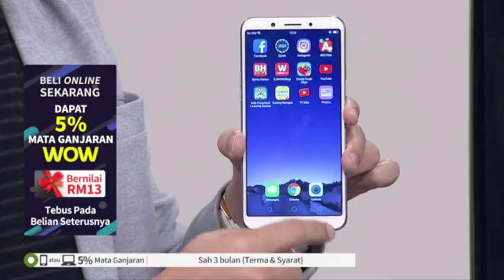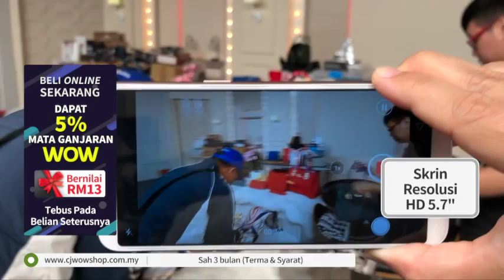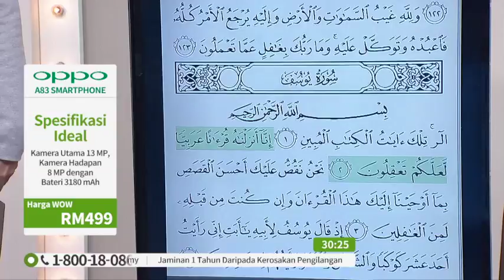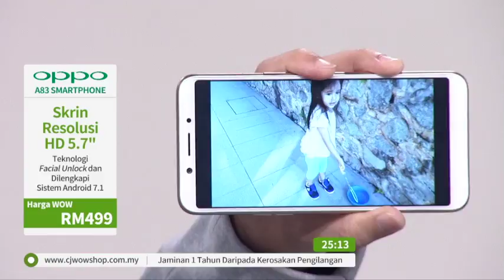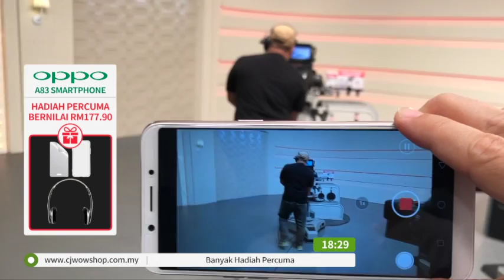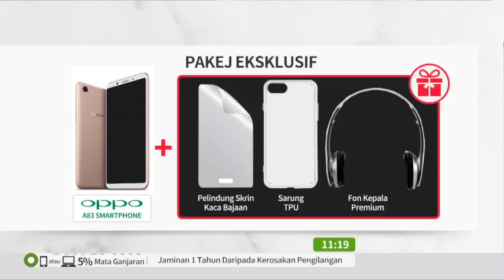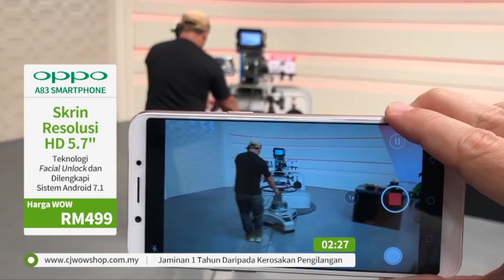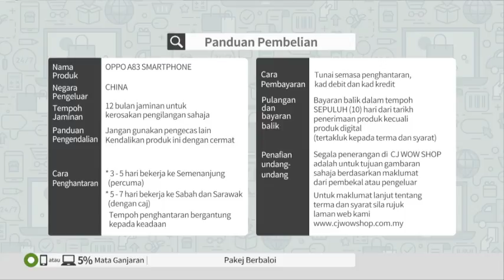LIVE / 25 OCT 18 / 13:30 / TV9 / OPPO A83 SMARTPHONE / FIZA & JIMMY / P2408